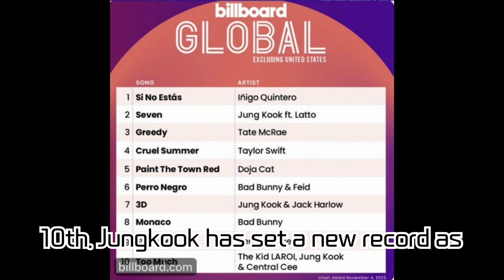BTS's Jungkook Sets New Record as First Asian Artist on Billboard Global Charts, Proving Global Star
BTS's Jungkook Sets New Record as First Asian Artist on Billboard Global Charts, Proving Global Star Status!

Jungkook of BTS has made yet another historical mark on the U.S. Billboard Global Charts. His solo singles 'Seven' and '3D' have achieved impressive feats, securing the 6th and 8th spots respectively on the 'Global 200' chart. Moreover, he has also clinched top positions on the 'Global (excluding U.S.)' chart, becoming the first Asian artist to have three songs in the top 10. His latest album 'GOLDEN' has sold over 2 million copies within 5 hours of release, forging a new chapter in K-Pop solo artist history. Witness Jungkook's global popularity and musical influence through this news.